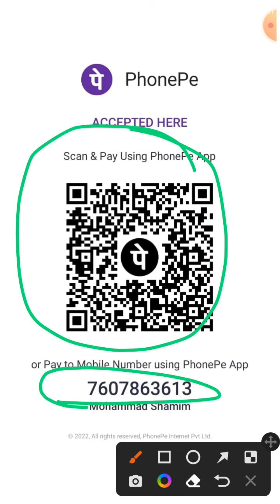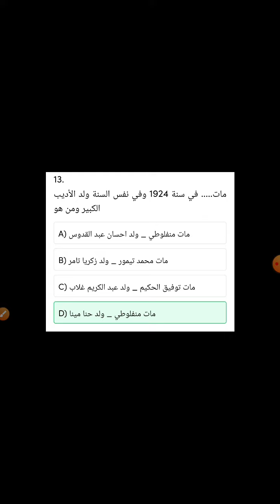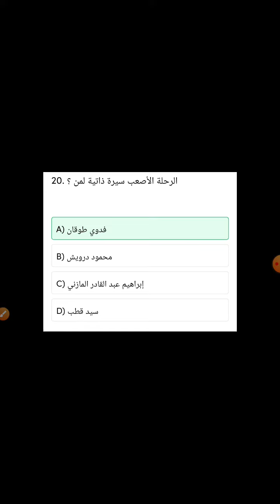Complete Test Series for UGC NET JRF JNU PhD MA Arabic.5000 Quizzes unit 1-10 From Source Book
Join my Telegram Group for PREPARATION

Most Important Topic For UGC NET JRF JNU MA PhD Muallaqat
everything about المعلقات وأصحابهم

Short Tricks Introduction of Arab World
علم البلاغة والعروض Short Tricks
Arabic Mock Test National Test Abhyas With Detailed Explanations

الأدب المهجر
 Short Tricks Easy and Houmous Way If you Watch this video You will never Forget anything From Migrant Literature

Remember the Currency of every Country Of the Arab World in 5 Minutes

Most Important Arabic Books: Novels,Short Stories,Darama

JNU M.A. Arabic entrance preparation strategy and tips

JNU PhD Arabic entrance preparation strategies and Tips.. syllabus pyq examples etc..

JNU M.A. Arabic previous year questions with detailed explanation Part 1

JNU M.A. Arabic previous year questions with detailed explanation Part 2

JNU M.A. Arabic Previous Year Questions with detailed explanation 2020-21 Part 1

JNU MPhil/ PhD Arabic Previous Year Questions With Detailed Explanations Part 1

Daleel-E-Subah-E-Roshan Hai By Allama Iqbal
 طلوعِ اسلام: دلیلِ صبح روشن ہے ستاروں کی تنک تابی

JNU Addmission 2021-22 session
e- PROSPECTUS has been released

المجلات العربية في شمال الهند: دراسة في تاريخها و نشأتها.. محسن عتيق خان 👇

الشعر العربي في شبه القارة الهندية.. النشأة والتطور
‫- محمد تنوير - باحث هندي 👇

ابو العلا معری
علامہ اقبال
دلچسپ معلومات 👇

@ZAUQ-E-YAQIN _ JNU Arabic.ذوقِ یقیں
@Mohammad Shamim JNU
@NTA UGC NET JRF
مجموعة القصص العربية: في ثلاثة أجزاء، لكامل كيلاني
العبرات:  مجموعة قصصية، مصطفى لطفي المنفلوطي
النظرات: مجموعة مقالات، مصطفى لطفي المنفلوطي
ماجدولين: رواية، مصطفى لطفي المنفلوطي
في سبيل التاج: رواية، مصطفى لطفي المنفلوطي
حياتي: سيرة ذاتية، احمد امين
الايام: سيرة ذاتية، طه حسين
رحلة جبلية: سيرة ذاتية، فدوى طوقان
سجن العمر: سيرة ذاتية، توفيق الحكيم
صور من حياة الصحابة: عبد الرحمن رافت باشا
رجال في الشمس: رواية، غسان كنفاني
صور و خواطر: مقالات وإبداعات، شيخ علي طنطاوي
ما تراه العيون: مجموعة قصصية، محمد تيمور
في القطار: قصة قصيرة، محمد تيمور
يوميات نائب في الارياف: رواية، توفيق الحكيم
ايها الولد: رسالة، امام غزالي
الاجنحة المتكسرة: رواية، جبران خليل جبران
الرصاصة لا تزال في جيبي: رواية قصيرة
موسم الهجرة الي الشمال: رواية، طيب صالح
الطريق إلى المدينة: مقالات، أبو الحسن ندوي
صوت صفير البلبل
قصيدة صوت صفير البلبل
صوت صفير البلبل قصيدة
صوت صفير البلبل قصيدة للاصمعي